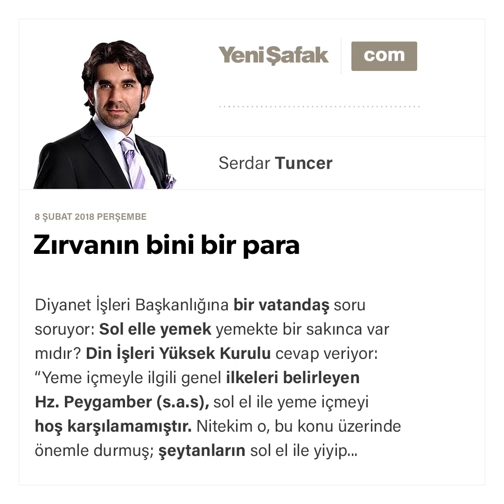Zırvanın bini bir para-Serdar Tuncer-08.02.2018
Diyanet İşleri Başkanlığına bir vatandaş soru soruyor: Sol elle yemek yemekte bir sakınca var mıdır?

Din İşleri Yüksek Kurulu cevap veriyor: “Yeme içmeyle ilgili genel ilkeleri belirleyen Hz. Peygamber (s.a.s), sol el ile yeme içmeyi hoş karşılamamıştır.